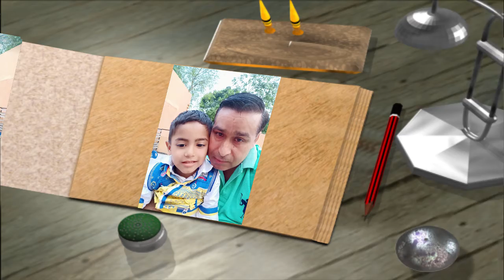Happy Birthday to 🎈🎉🎉 Shiv Sharma